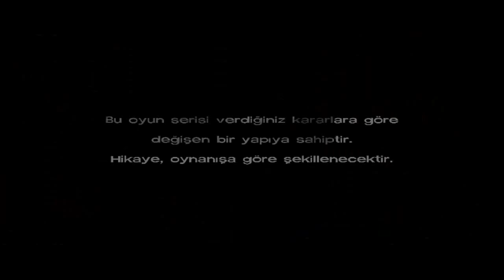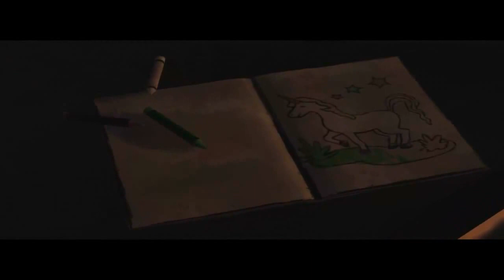The Walking Dead #1 Savanha Naptın Gıs Kendıne....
Arkadaslar oyunun sesini kısmayı unutmusun yaw... Kusura bakmayın.